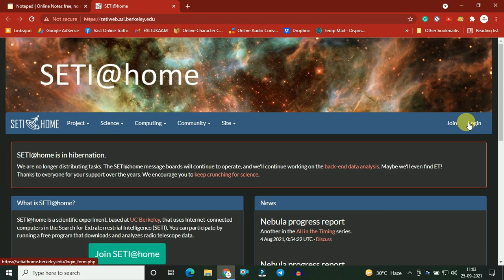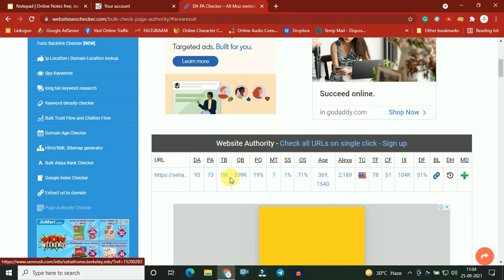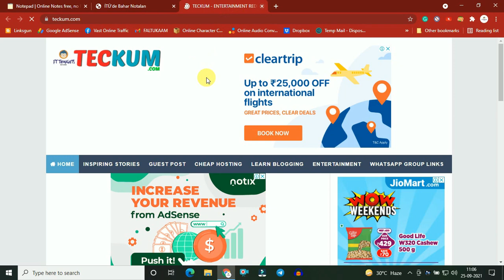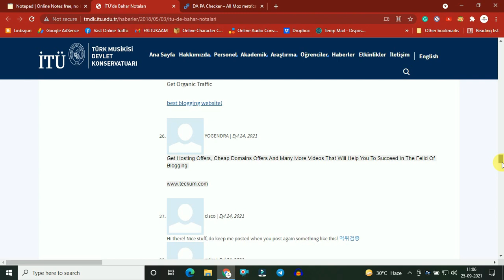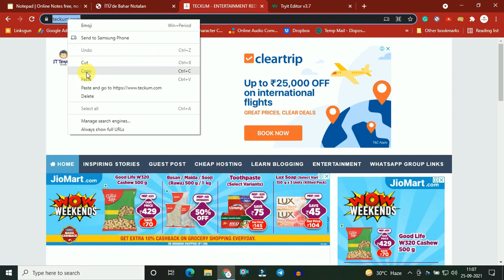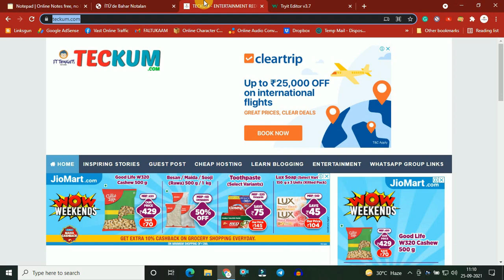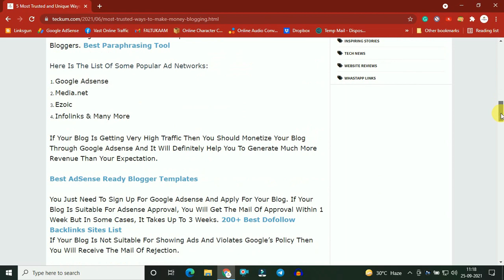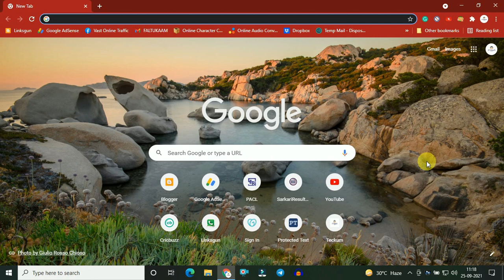2 High Quality Instant Approval .EDU Dofollow Backlinks | Create Backlinks | Make Dofollow Backlinks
Backlinks | Dofollow Backlinks | Create Backlinks | .edu Backlinks | How to Get Backlinks From .EDU Website | Backlinks .edu | Dofollow Backlinks Sites List | Ft Thoughts |

Timestamp For Video

1. Benefits of Backlinks: 0:01 - 0:36
2. Create 2 .edu Backlinks: 0:36 - 7:29
3. Dofollow .edu Backlinks Sites List: 7:30 - 8:03

Hey Friends, I am Ravi Kumar and in This Video, I Will Tell You About 2 High Quality Instant Approval .EDU Dofollow Backlinks | Create Backlinks | Make Dofollow Backlinks So My Dear Ones If You all Are Also Searching For 2 High Quality Instant Approval .EDU Dofollow Backlinks | Create Backlinks | Make Dofollow Backlinks Then Watch The Full Video Now And If This Video Helped You Then also Don't Forget To Share This Video With All of Your Friends

My Websites

2.

1. Free Dofollow Backlinks
2. Dofollow Backlinks
3. Make Backlinks
4. Create Backlinks
5. .EDU Dofollow Backlinks
6. Backlinks Dofollow
7. Ft Thoughts